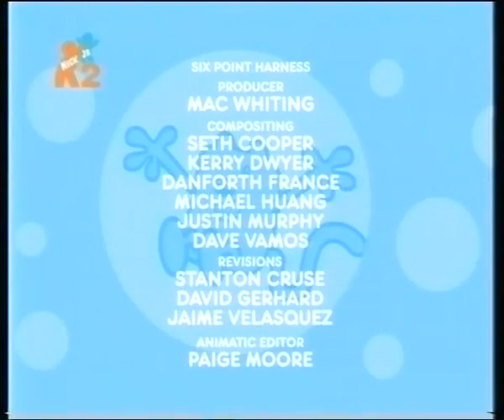Wow Wow Wubbzy (Nick Jr. 2 UK Credits)